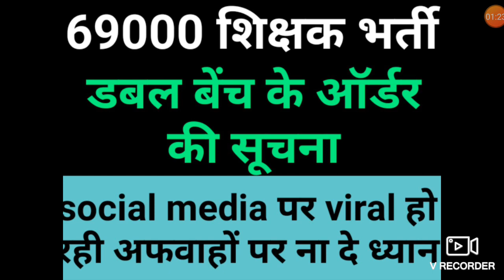Double bench ka order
Double bench ka order to raha hai upload